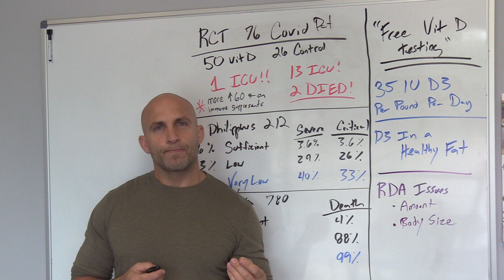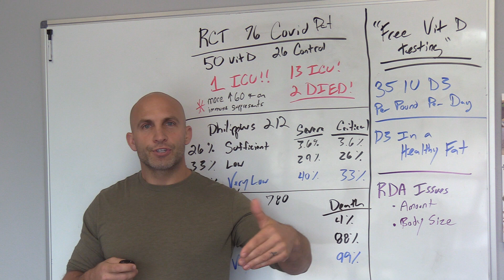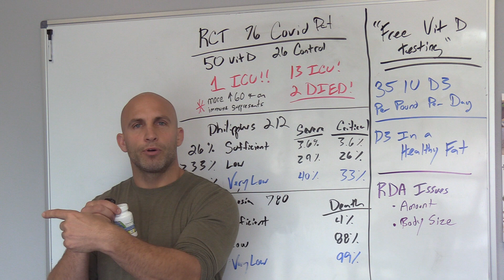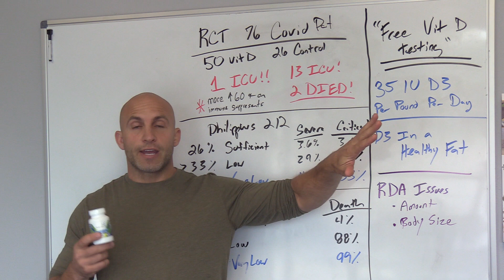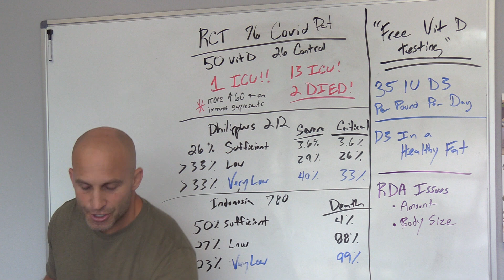New Covid Study You Have To See